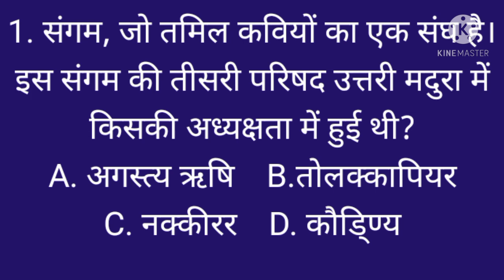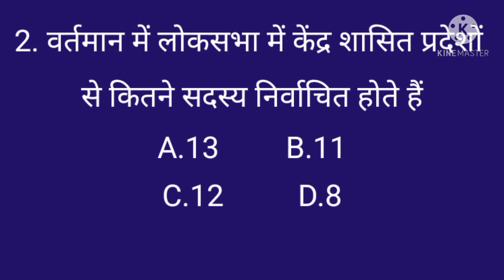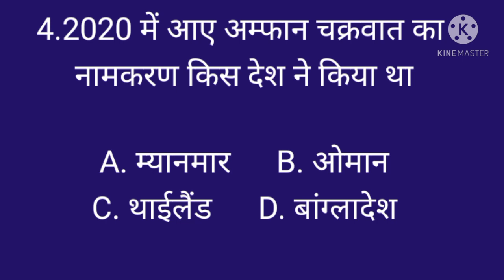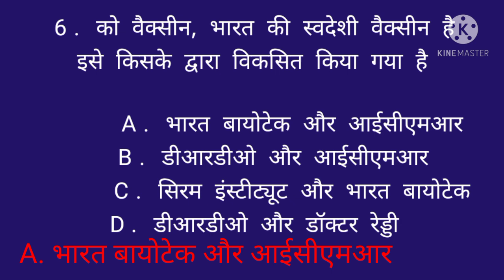Audition Round 1 GK Questions/KBC Questions/KBC Season 13, 2021 Questions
kbcseason 13 main kaise pahunche